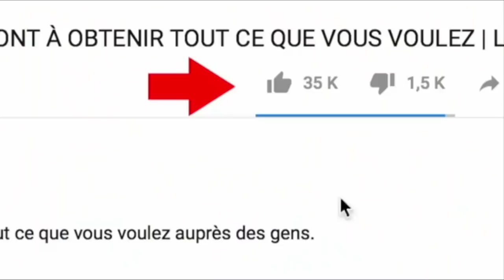Le Pasteur qui dénigre les Bamilékés et les Anglophones au Cameroun (5 minutes de rire)